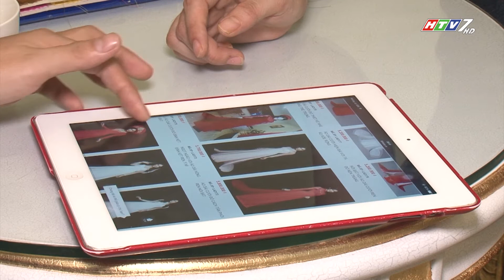THỜI TRANG LAHAVA - ĐỒNG HÀNH HÀNG VIỆT 179.2017